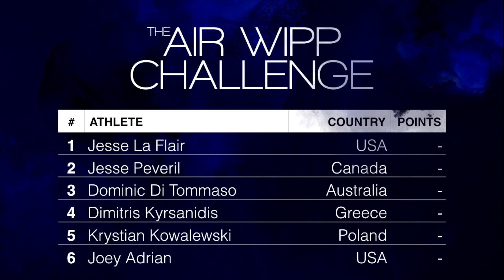Air Wipp Challenge 2016 - FULL LIVE STREAMNING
Filip Ljungbergs Camera Setup:
Sony A7ii Body Camera
Sony FE. 1.8 / 55 MM ZEISS
Sony FE. 4 / 16 - 35
RÖDE Boom mice
Go Pro 5
Seagate 2TB drive
Gorilla Tripod
DJI Phantom 4